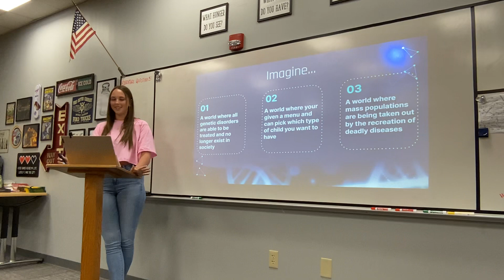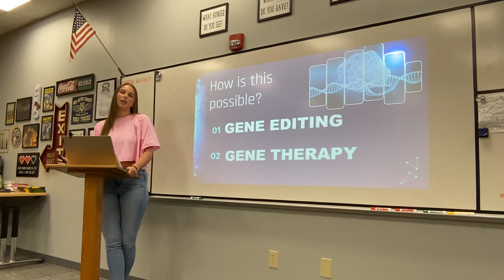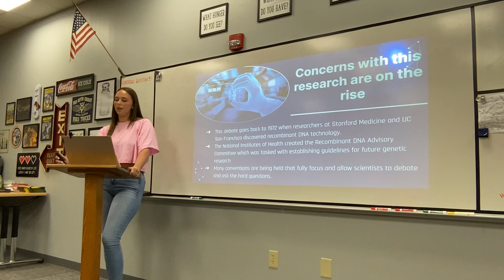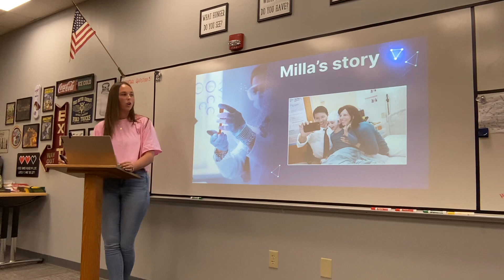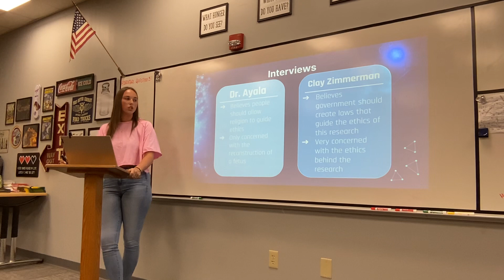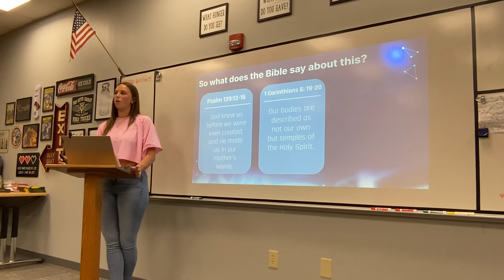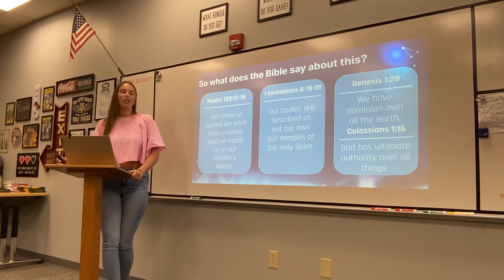“The Ethics of Gene Editing” by Katie Brookins (2024)